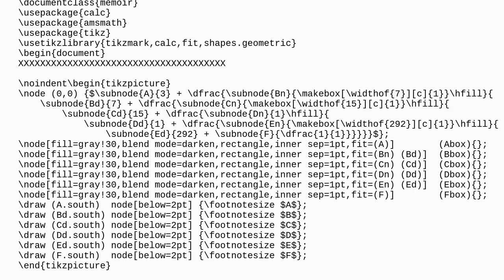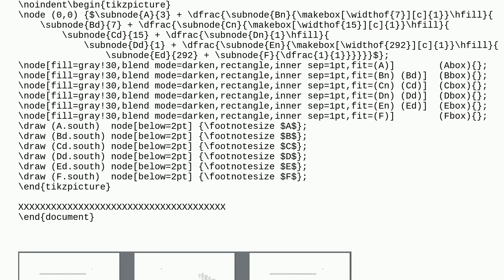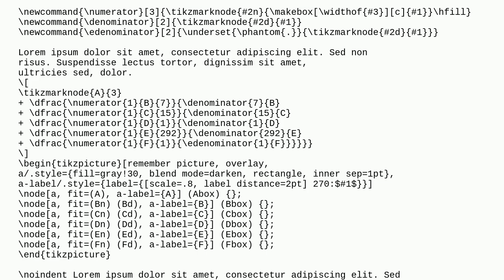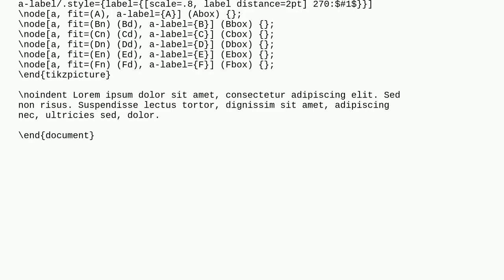Tex: Make TikZ overlay part of a formula bounding box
Make TikZ overlay part of a formula bounding box

A special thanks goes out to the community

  math-mode tikz-pgf bounding-box